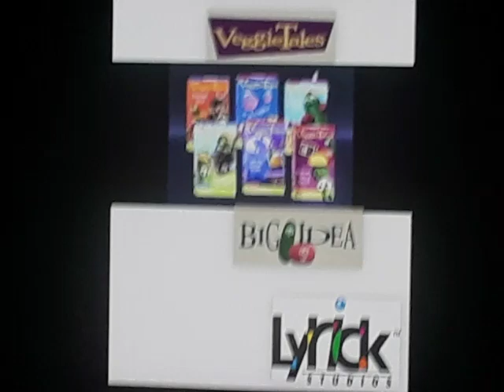Lyrick Studios Logo (1998-2001) VeggieTales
from
VeggieTales
God Wants Me to Forgive Them 1998/1999 VHS
Rack Shack & Benny 1998 VHS
Dave and the Giant Pickle 1998 VHS
Larry-Boy! & the Fib from Outer Space! 1999 VHS